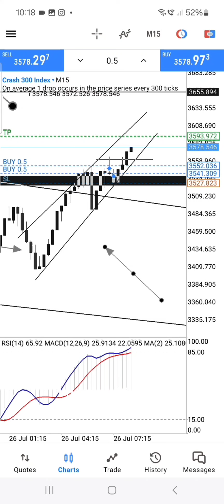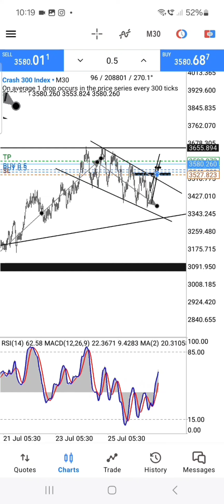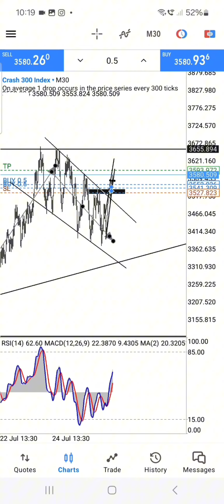2024 CRASH 300 SCALPING STRATEGY bankniftyintradaytradingstrategy trading forextrading deriv #